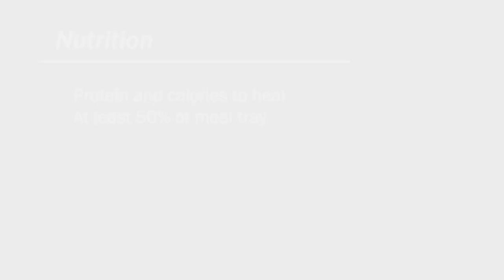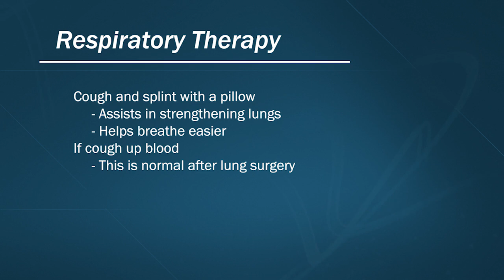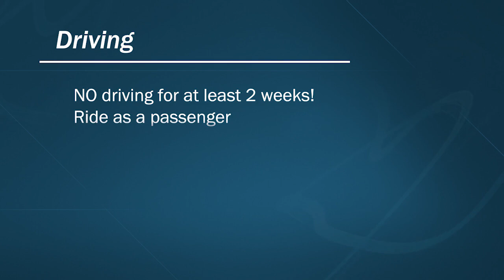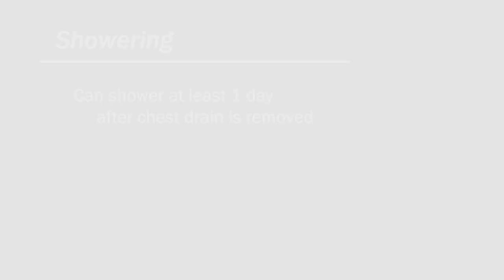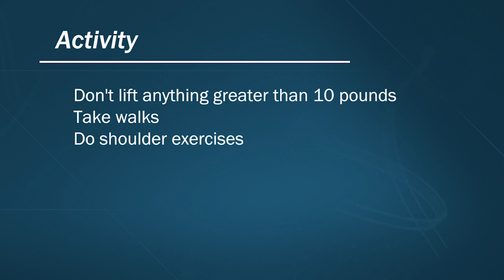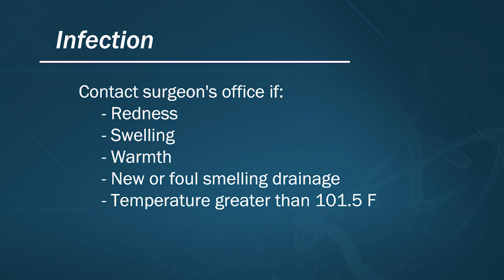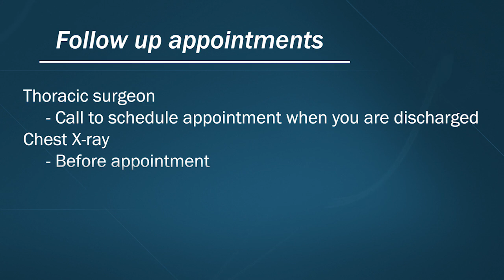The Surgical Experience: Inpatient Post Op Period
Dr. John Kucharczuk, Chief of the Division of Thoracic Surgery at Penn Medicine, and his team walk you through the post op experience.

There are a few key factors that are very important post op: Your pain levels, nutrition, respiratory therapy, driving, showering, activity, incision care, infection, eating and drinking, and follow-up appointments. Review these instructions carefully to eliminate any anxiety and uncertainty you or your family may have regarding your surgery.

At the Abramson Cancer Center, you will receive a precise diagnosis of lung cancer and a full range of options for the best chance of being cured.

Penn Medicine’s team of lung cancer specialist incorporate surgery, radiation, chemotherapy and immunotherapy to deliver integrated medicine for complex management of both non-small cell and small cell lung cancer.

Dr. John Kucharczuk has expertise in the diagnosis and treatment of lung cancer, esophageal cancer, mesothelioma, and mediastinal tumors.